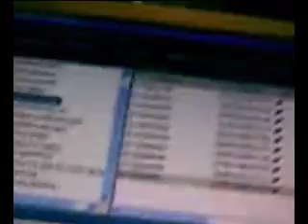SR. TENGA - "Cambia el destino" (acústico en QUE SEA)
cambia el destino???...QUE SEA LO QUE EL REGGAE QUIERA!...mas de SR. TENGA en QUE SEA!